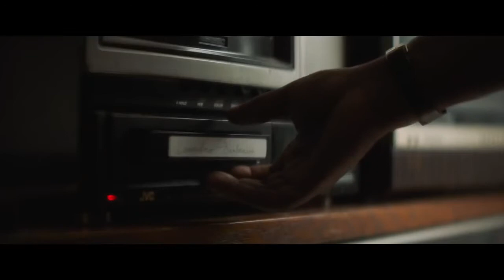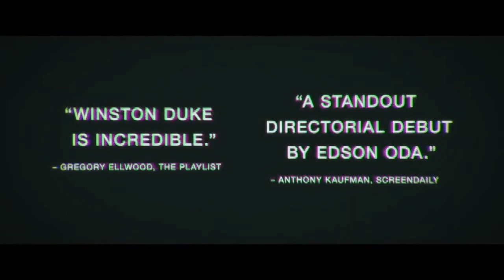NINE DAYS Fragman (2020)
NINE DAYS Trailer 2020